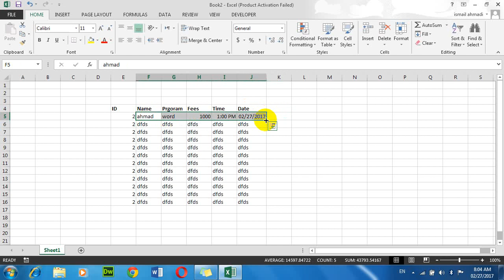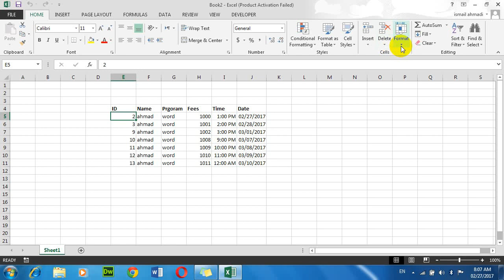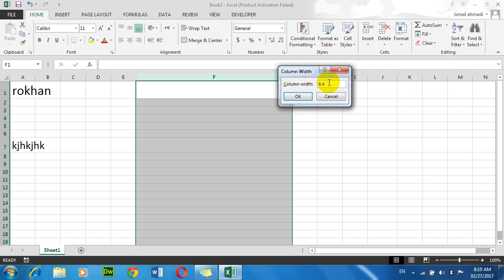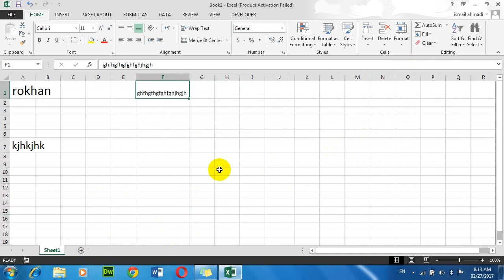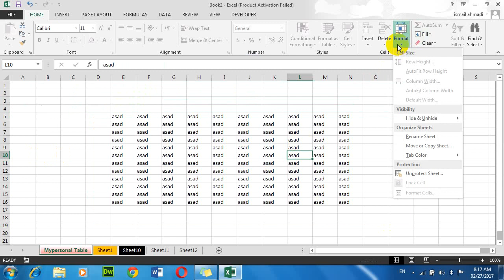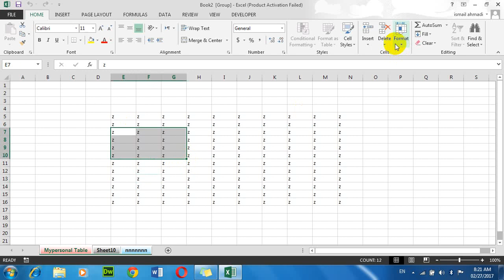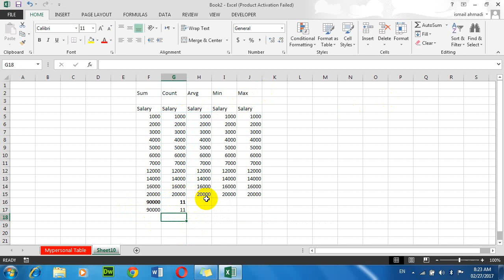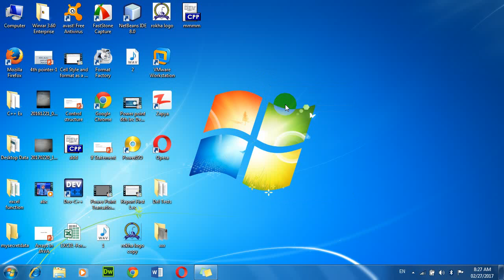Ms Excel 10 lecture (پشتو)